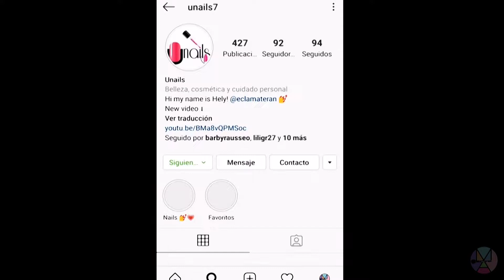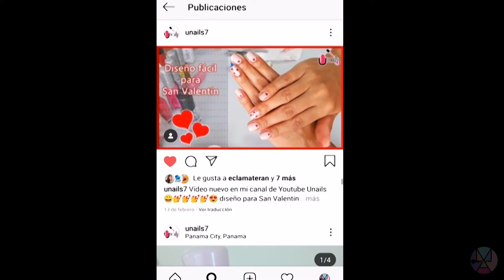MANICURE EN CASA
Hola!

Mi nombre es Heclay Bienvenidos a mi canal, en este canal posteo vídeos de maquillaje, reseñas, tips, pruebas, vlogs!

Gracias por visitarme, en este vídeo les doy mi master class para hacer una manucure en casa =D q vídeo te gustaría ver?

Snapchat: Maquillartemas Pinterest - Tumblr

Te invito a mis otros 2 canales Unails (mi otro mundo favorito) HeclayMateran (personal)